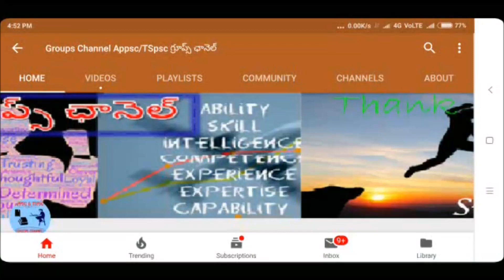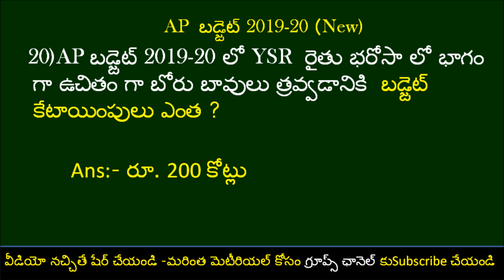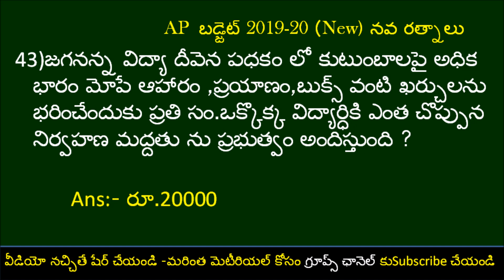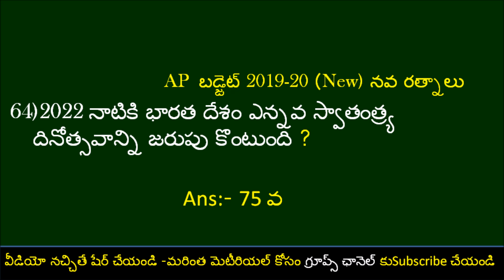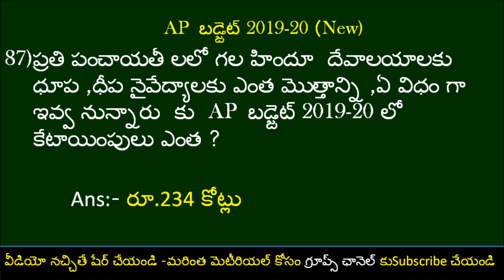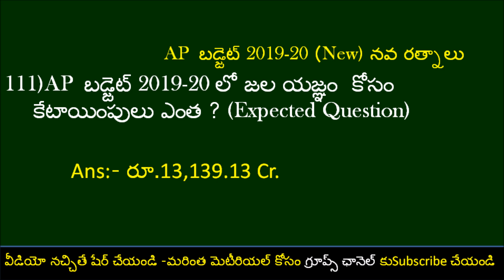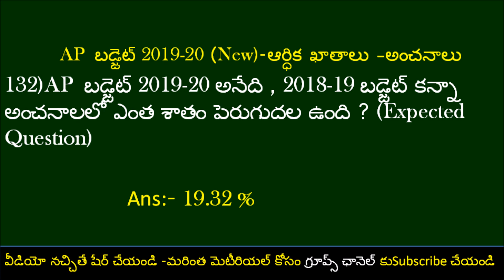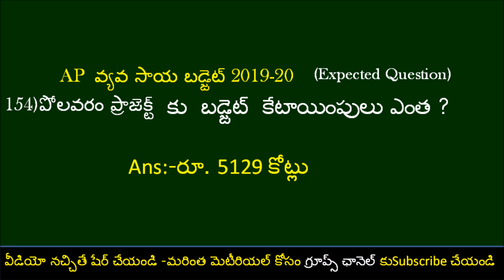AP బడ్జెట్ 2019-20 |Nava ratnalu|| 150 ప్రశ్నలు AP GRAMA WARD Sachivalayam|Digital assistants